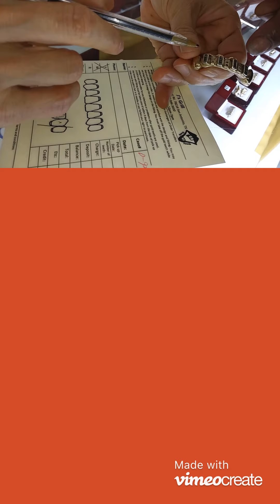How Are You Celebrating?